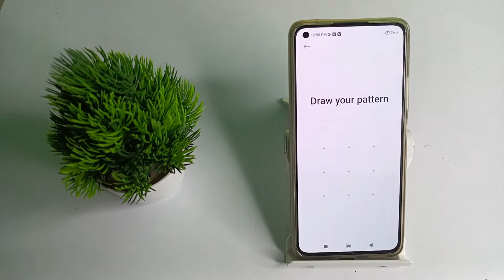How to unlock screen lock in Xiaomi 11 lite NE, screen lock ko kaise unlock